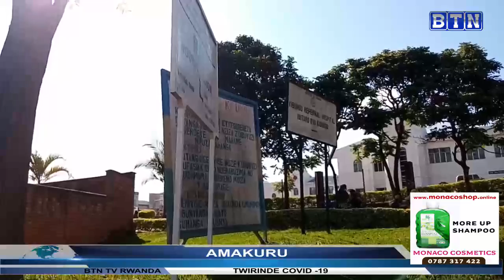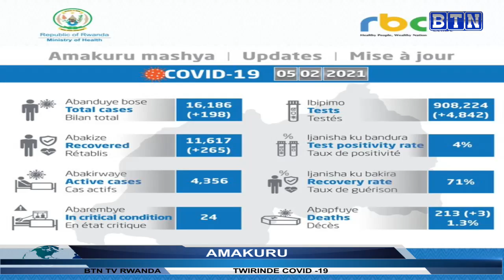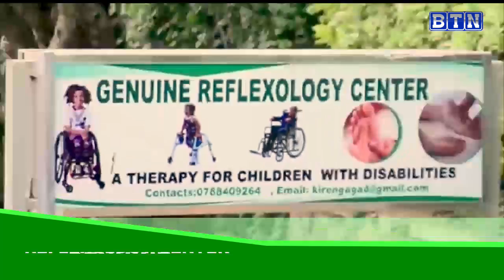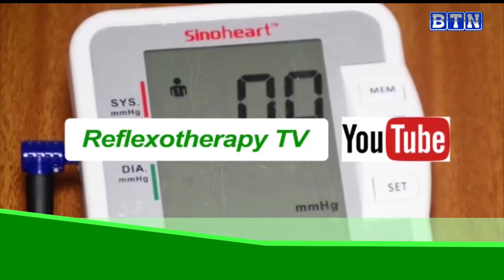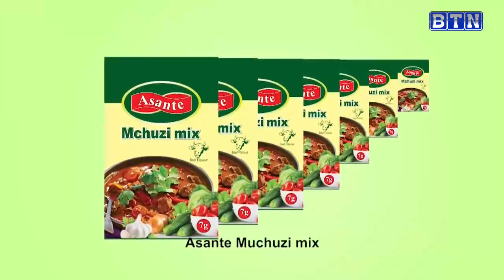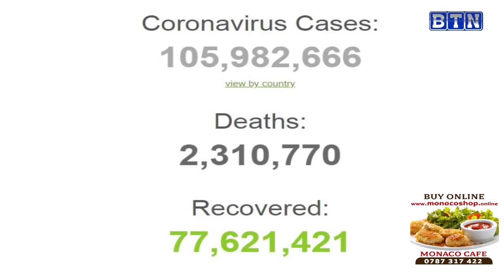AMAKURU YA SAA SITA 06/2: Gitega: Umwana w’imyaka 16 yishe mugenzi we w’imyaka 13 amuteye icyuma